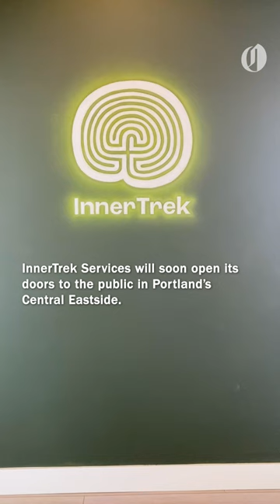A look inside Portland's latest psilocybin service center, InnerTrek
Rachel Aidan and Tom Eckert both have a long history in the psilocybin industry. Together, they are opening a service center in the heart of Portland that is the culmination of those years of work.

Eckert is one of the architects of legal psilocybin in Oregon. In 2015, he and his wife Sheri Eckert started the process to get the initiative on the ballot that would ultimately become Oregon’s first-of-its-kind framework for legal use of psychedelic mushrooms.